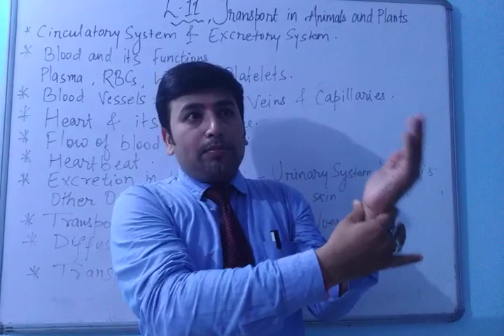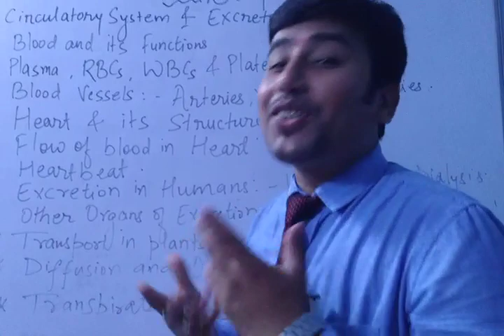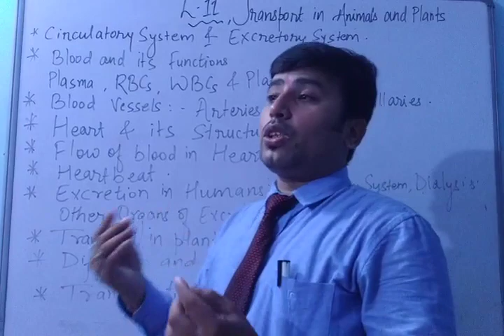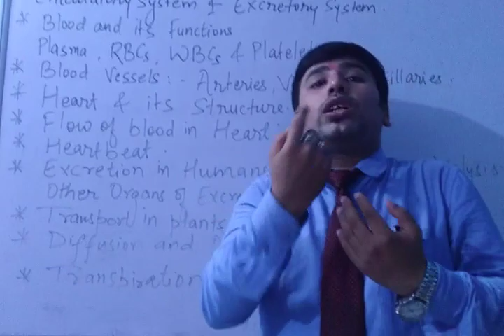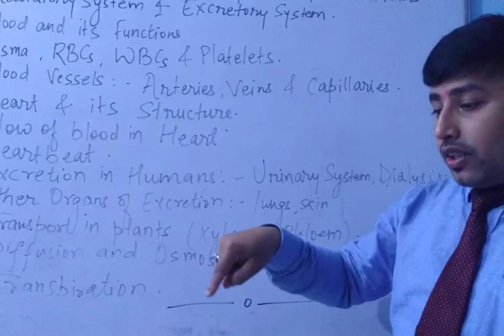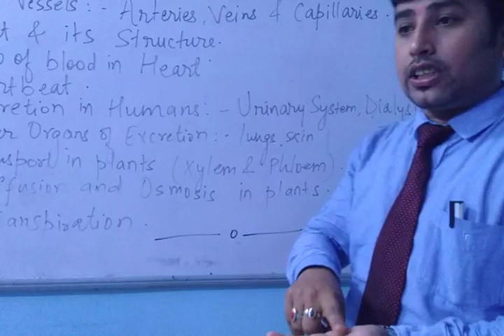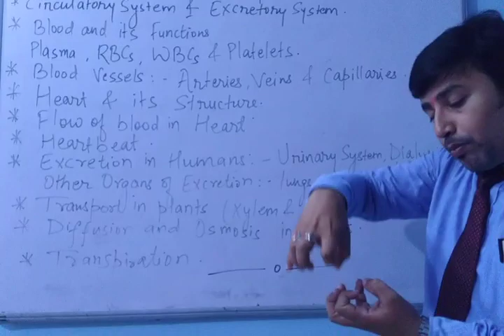Transport in Animals and Plants by Sonu Sir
This youtube channel is for students those who do not understand in class because of many reasons.